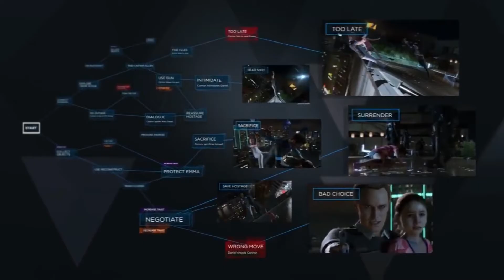Detroit Become Human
Detroit Become Human E3 2016

Today we have a look at Detroit Become Human which is coming to Playstation 4 in 2017 . If you have any questions we will be happy to answer them in the comment section. Learn the basics of computers with the Reset Games team today.

Song: Free